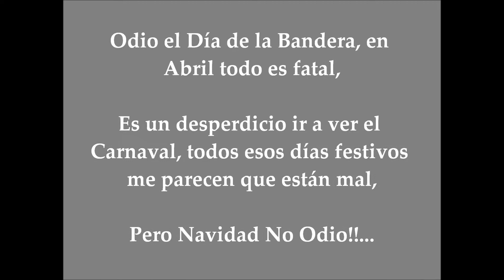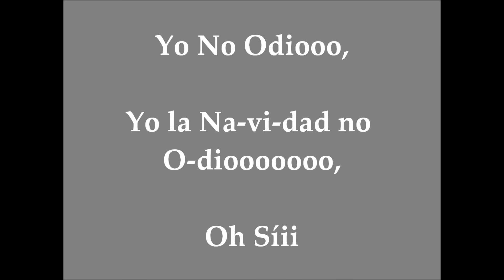Phineas y Ferb -- La Navidad No Odio Letra (Especial de Navidad) (Español Latino)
El Doctor Doofenshmirtz nos tiene acostumbrados a sus desgarradoras historias de la infancia, y cuando creímos que así mismo iba a ser en Navidad, vaya sorpresa que en Navidad no le ocurrió nada, más bien la Navidad siempre estuvo bien en su vida entera, por tanto, a la hora de plantearse destruir la navidad en el Área Limítrofe, se encuentra con un predicamento: el o tener motivación para hacerlo!

Dentro de la Segunda Temporada, en el Especial de Navidad de Phineas y Ferb, una canción a modo de casi musical de villancico navideño, una explicación de Doof del porque no tiene motivación por su plan, esa canción se titula: "La Navidad No Odio"